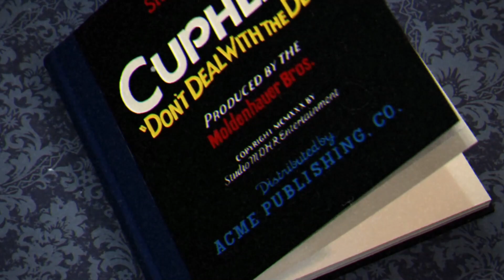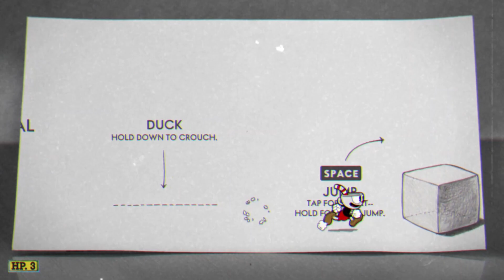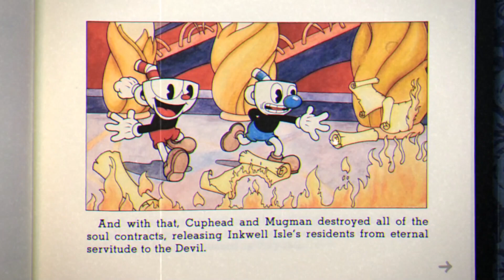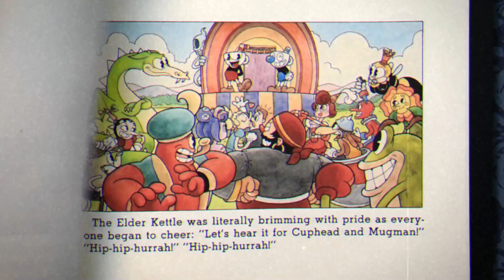Cuphead: Full Gameplay Walkthrough - Don't Deal with the Devil! - No Commentary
Inkwell Isle One
03:16  Forest Follies (Run & Gun)
05:20  Goopy Le Grande (Ruse of an Ooze)
07:52  The Root Pack (Botanic Panic!)
09:53  Ribby and Croaks (Clip Joint Calamity)
13:08  Mausoleum I.
16:00  Hilda Berg (Threatenin Zeppelin)
18:50 Cagney Carnation (Floral Fury)
21:05 Treetop Trouble (Run & Gun)

Inkwell Isle Two
26:35  Djimmi The Great (Pyramid Peril)
29:43  Baroness Von Bon Bon (Sugarland Shimmy)
32:33  Beppi The Clown (Carnival Kerfuffle)
34:57  Funhouse Frazzle (Run & Gun)
38:30  Funfair Fever (Run & Gun)
41:51  Wally Warbles (Aviary Action!)
44:52  Mausoleum II.
46:53  Grim Matchstick (Fiery Frolic)

Inkwell Isle Three:
51:00  Rumor Honeybottoms (Honeycomb Herald)
53:56  Captain Brineybeard (Shootin N' Lootin)
56:41  Perilous Piers (Run & Gun)
59:26  Mausoleum III.
01:02:07  Werner Werman (Murine Corps)
01:05:02  Rugged Ridge (Run & Gun)
01:08:25  Dr. Kahl's Robot (Junkyard Jive!)
01:11:52  Sally Stageplay (Dramatic Fanatic)
01:14:08  Phantom Express (Railroad Wrath)
01:18:38  Cala Maria (High Seas Hi-Jinx!)

Inkwell Hell
01:21:14  King Dice (All Bets Are Off!)
01:27:49  The Devil (One Hell of a Time - Final Boss)
01:30:36  Ending